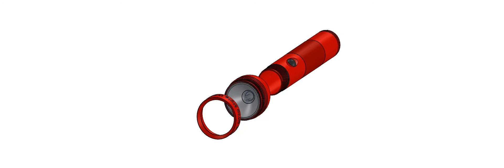OSU Freshman Engineering FLASHLIGHT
This video shows the assembly of a flashlight with the Ohio State University branding on the lens cap.  This assembly was created in SolidWorks.